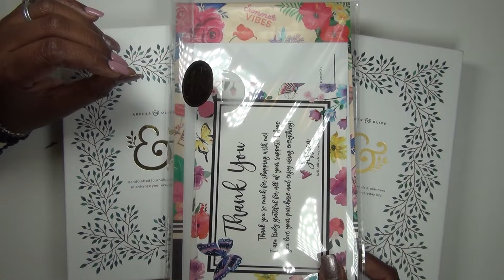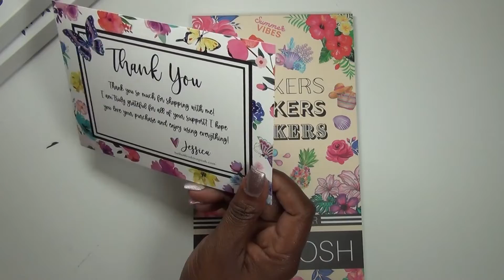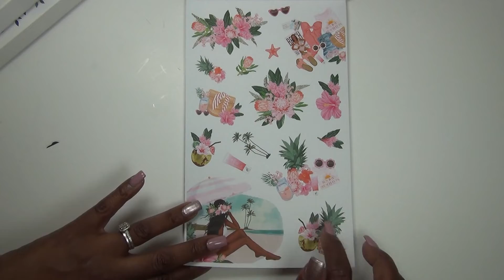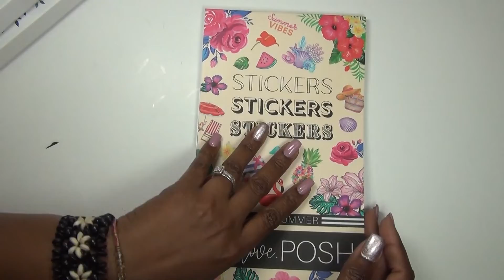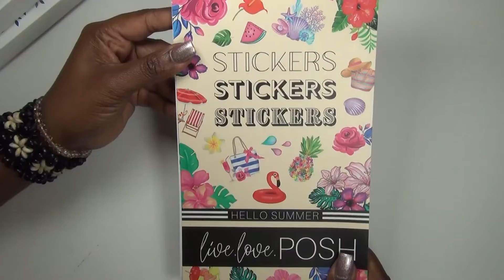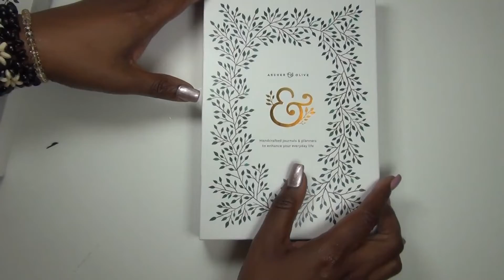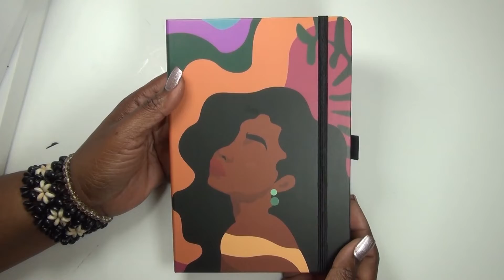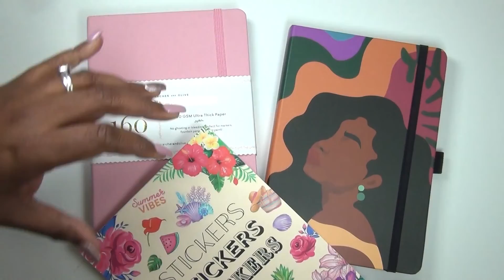Archer and Olive Journal Unboxing